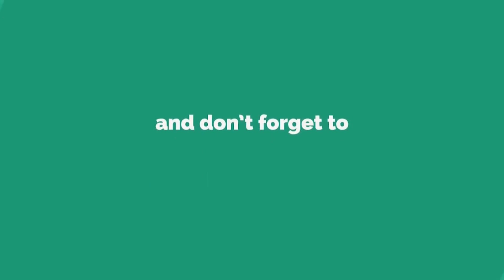Sultan Movie का वह Dialogues जो असल जिंदगी मे बहुत कुछ सिखाता है।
Playstore Link For App -Teststar - Mobile Application, Neelkanth Education,